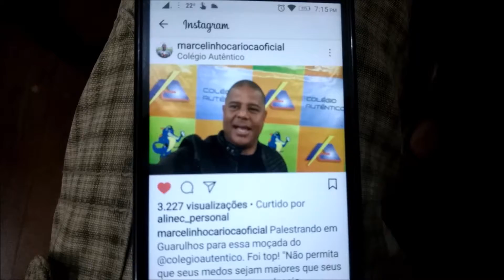Dia 160 - Marcelinho Carioca, Brasil x Austria e pintura da rua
Marcelinho carioca foi no colégio do Alef, Autêntico, Brasil ganhou de 3 a 0 da Austria no ultimo amistoso para a Copa, e Alef participa pela primeira vez de uma pintura de rua. a nossa mesma kkkkkk